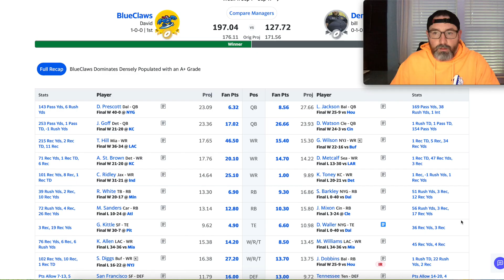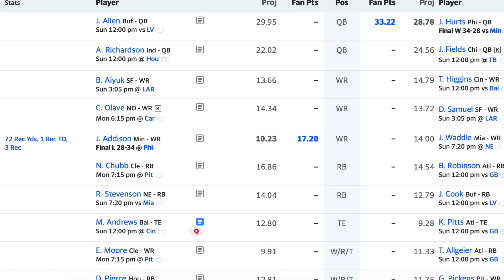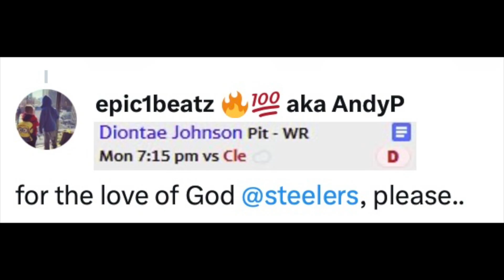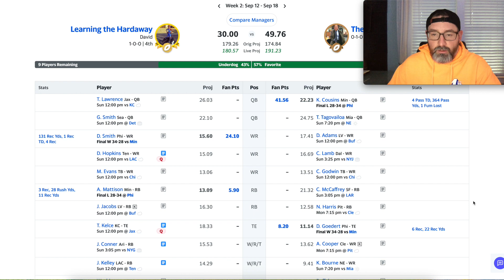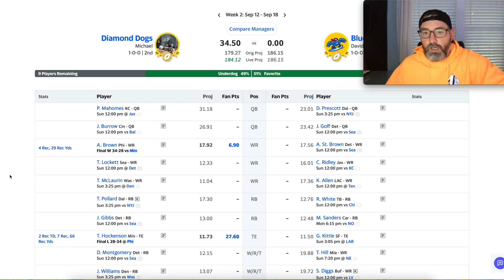Turfy Week 2 | RECAP and Prediction Show (13th Season)